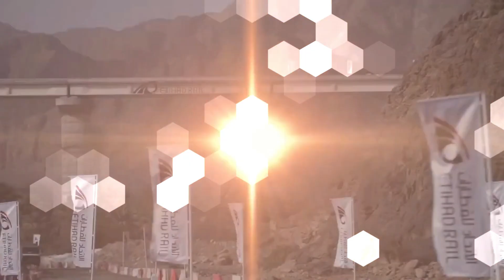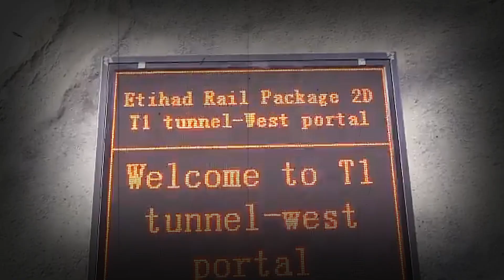High Speed Rail | Connecting Gulf Countries | Gulf Railway-GCC | The Macula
Exploring the Ambitious Gulf Railway Project: Connecting the all-Gulf Nations.
Today, we’ll be exploring the Gulf Railway, also known as the Gulf Cooperation Council GCC Railway, which aims to connect all six Gulf Cooperation Council member states in Eastern Arabia.